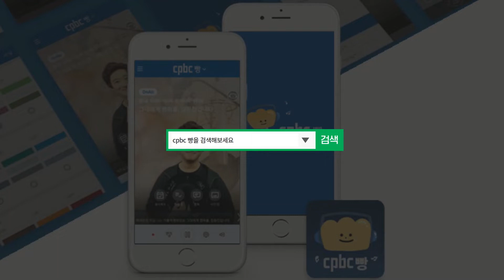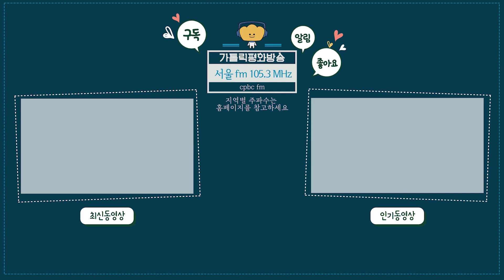[연주영상] 나로 말할 것 같으면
[장일범의 유쾌한 클래식 초대석 ]
나로 말할것 (마마무)

플러스 챔버 그룹
정하나 vn
최지웅 vn
대일 김 va
허철 vc
이창형 db
윤소영 piano
수도권 주파수 Fm105.3MHrz
'cpbc 빵' 앱을